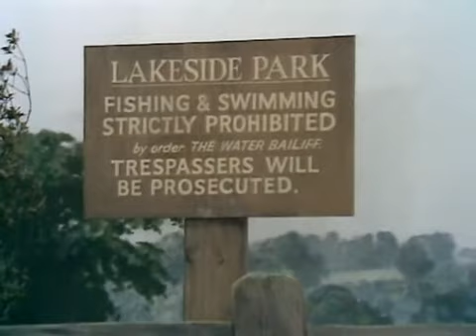The Benny Hill Show E07 PL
Telewizyjne Show, w którym Benny Hill gra różnorodne komediowe role. Każdy odcinek składa się z wielu krótkich historyjek, w których Benny Hill ugania się za pięknymi kobietami, bądź naśmiewa się z brytyjskich i amerykańskich polityków